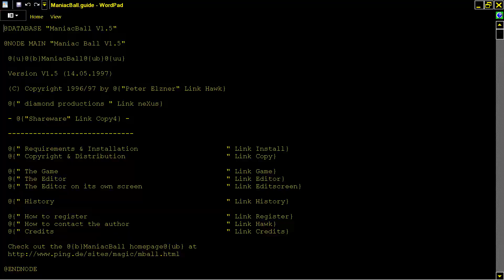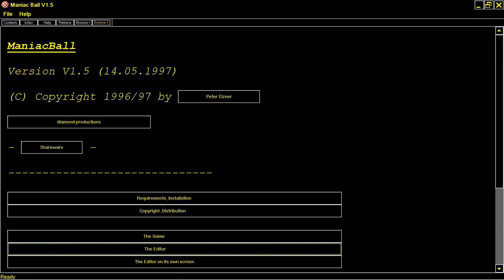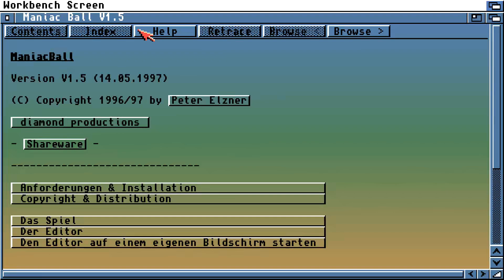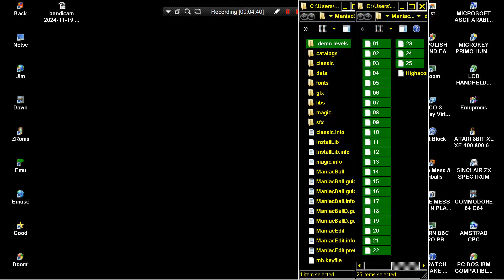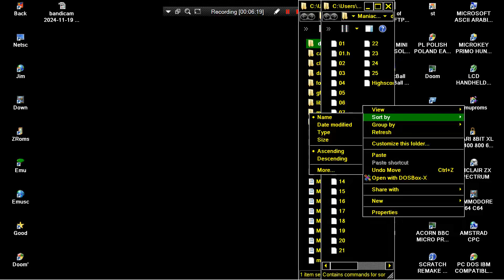AMIGA MAGIC LEVELS & CLASSIC LEVELS & DEMO LEVELS Maniac Ball REGISTERED VERSIO AMIGAUSER ManiacBall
MANIAC BALL ARKANOID BREAKOUT BREAK OUT AMIGA MAGIC LEVELS & CLASSIC LEVELS & DEMO LEVELS FROM Maniac Ball REGISTERED VERSION REGISTERED USER IS "AMIGAUSER" ManiacBall.
1) "GAME DEVELOPER" (GAME INTRO)
2) "GAME PUBLISHER" (GAME INTRO)
3) "MENU" DEVELOPER" (FOR ATARI ST GAMES - WHEN THE MENU STARTS)
4) TEAM WHO "CRACKS" GAME (INSIDE DECOMPACTER FROM ATARI ST OR IN THE AMIGA CRACKTRO)
5) VERSION OF UTILITY "CRACK TEAM" USES (AFTER GAME SELECTION IN MENU IN ATARI ST)
6) PROGRAMMER(S) WHO PROGRAMMED GAME (GAME START SCREEN, AND SOMETIMES EVEN IN "HIGH SCORE TABLE".
7) FOR MORE GAME INFORMATIONS LOOK THE VERY WELL KNOWN SITES ATARIMANIA, AMIGA HOL ETC
1) THE GAME EXISTS IN ONLY ONE VIDEO UPLOAD BUT THE UPLOADER "TALKS CONTINOUSLY",THEN THIS GAME VIDEO IS NOT COUNT IS USELESS FOR ME AND I UPLOAD THE SAME GAME WITHOUT SPEECH
2) IF ANOTHER GAME UPLOAD (ONE ONLY VIDEO) IS FROM EXTERNAL CAMERA , THEN I'LL UPLOAD IT AGAIN BECAUSE THE OTHER VIDEO IS NOT COUNT...ETC ETC.
3) ALSO IF THE GAME HAS "FAKE" MUSIC SUCH AS FOR HYPOTHETICAL EXAMPLE OF "PACMAN" WHICH IN THE VIDEO YOU HERE INSTEAD GAME AND SAMPLES HAS MUSIC FROM EXAMPLE "SAMANTHA FOX",THEN THE GAME VIDEO IS NOT COUNTS ,FOR ME.